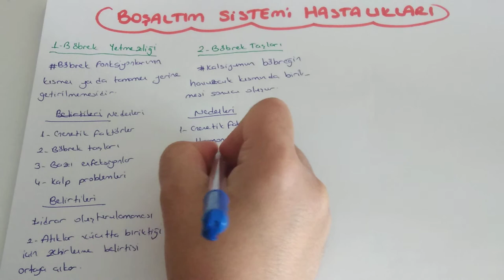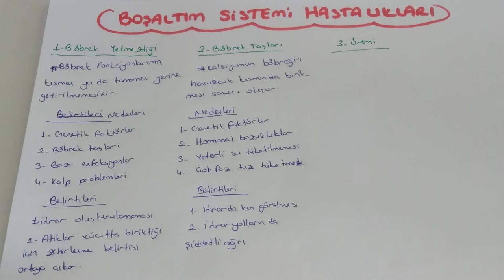Boşaltım Sistemi Hastalıkları (AYT Biyoloji-11.Sınıf Biyoloji )